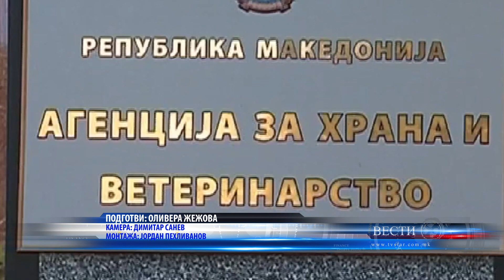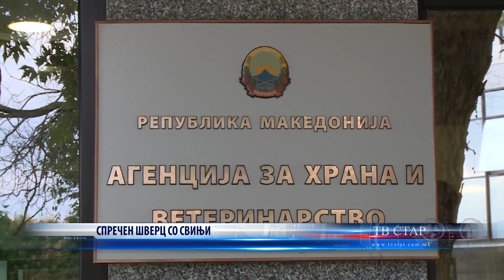СПРЕЧЕН ШВЕРЦ СО СВИЊИ 11 04 2023